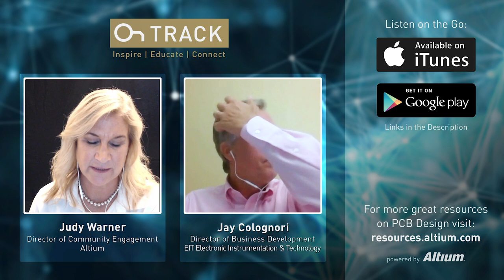Design for Manufacturability (DFM) and Design for Assembly (DFA) & Jay Colognori [OnTrack Podcast]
Get Design for Manufacturability (DFM) tips from Jay Colognori, Director of Business Development at Electronic Instrumentation & Technology (EIT). DFM and Design for Assembly (DFA) are important to engineers who know you can’t just design a PCB and throw it over the wall to manufacturing. Early and proactive optimization of all the manufacturing functions from fabrication to assembly of the final system is key.